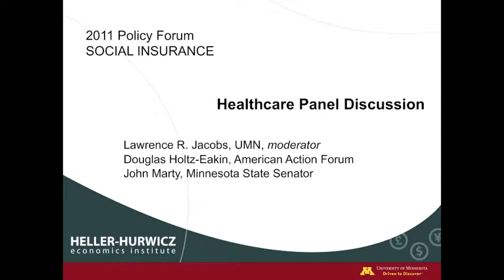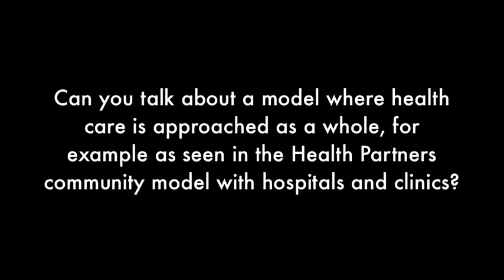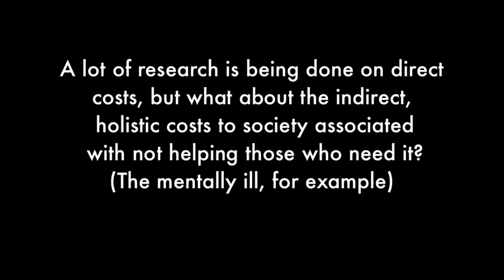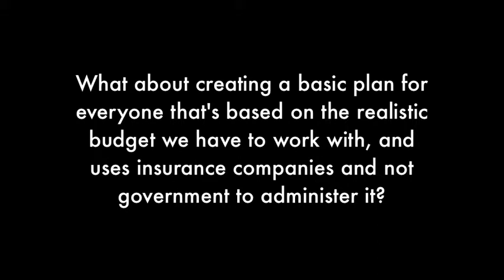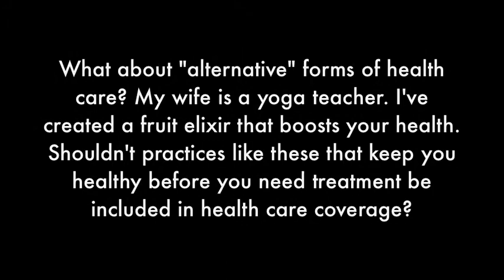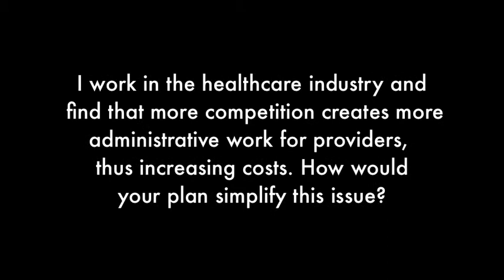Social Insurance Policy Forum Healthcare Panel